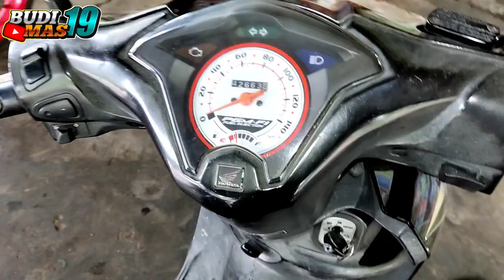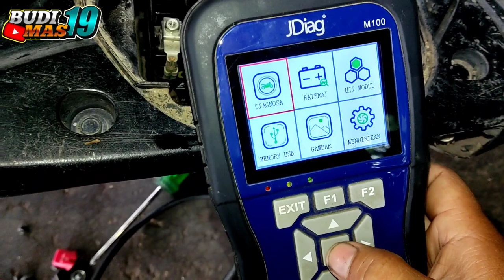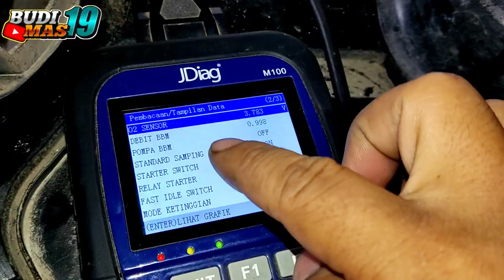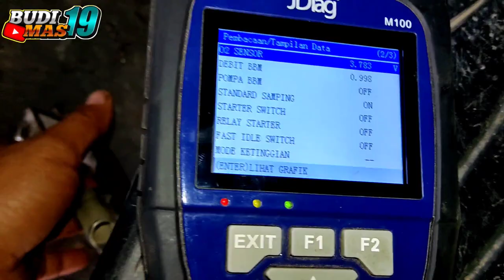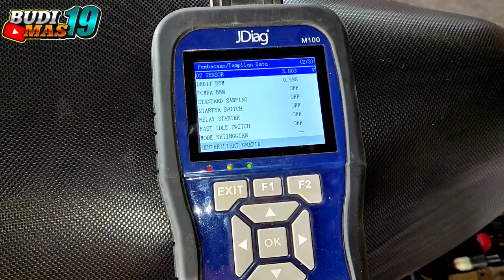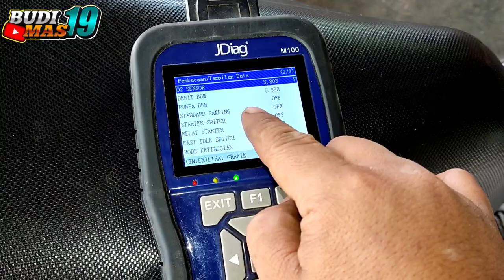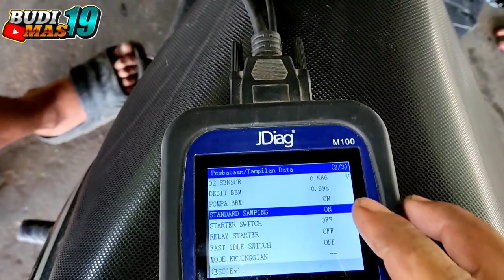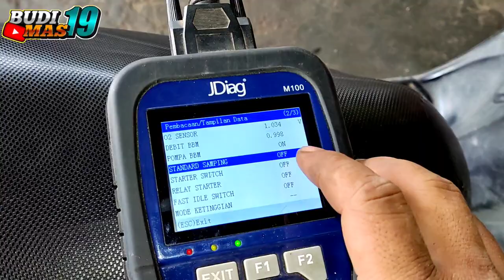Penyebab Motor Metik All Tidak Bisa setarter Cek Dengan Scanner J-Diag Ternyata Ini Masalahnya..!!!